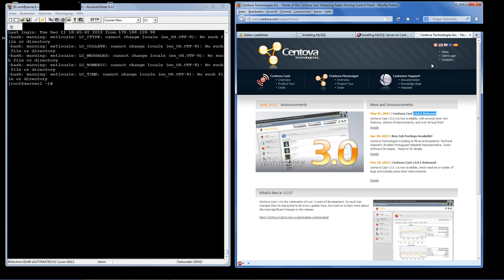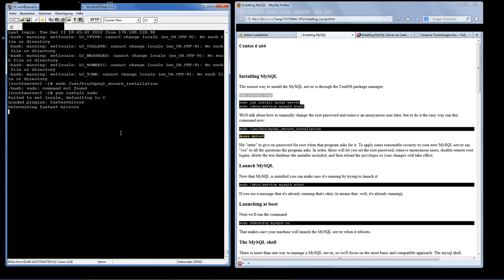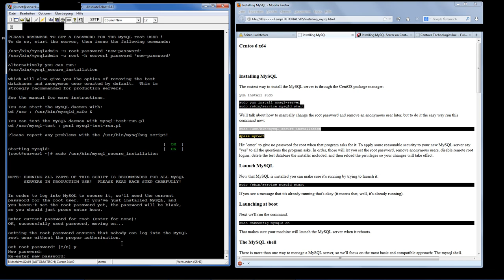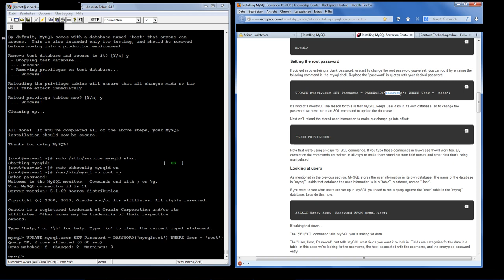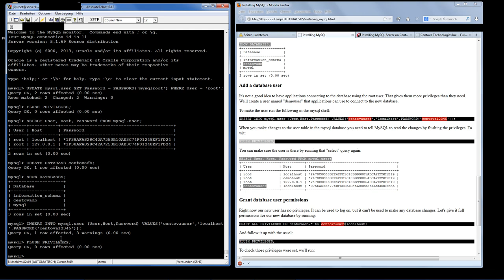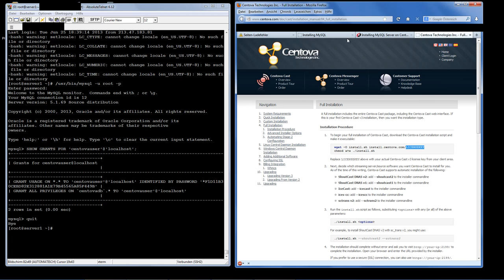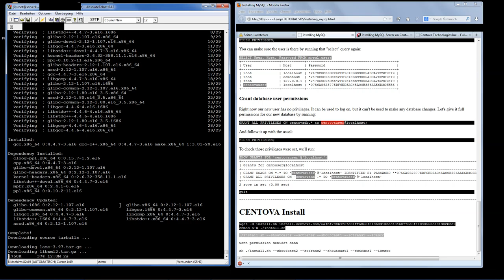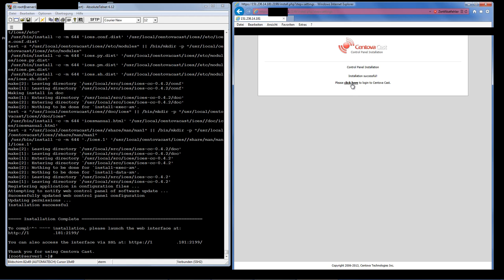How To Install Centova Cast V3 and Mysql. Infos zur Installation für Anfänger. 1/2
In diesem Video zeige ich die grundlegende Konfiguration zu Centova Cast 3 auf einem Centos 6 VPS. Genauer wird die Installation von Mysql behandelt das zwingend und Funktionstüchtig installiert sein muss um Centova nützen zu können.